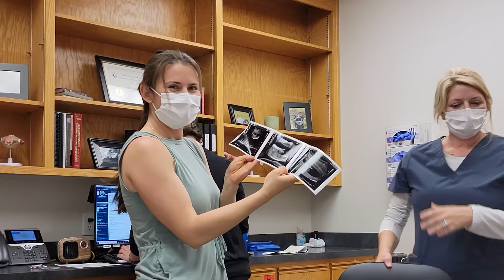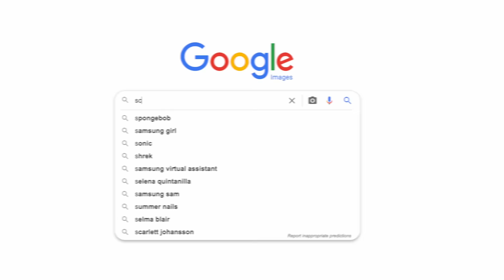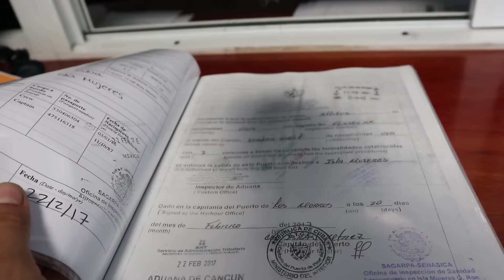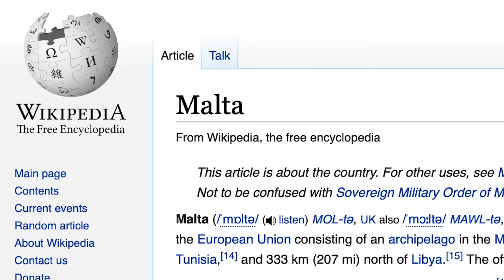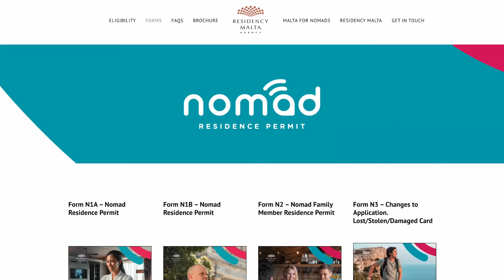we NEED to TELL you something… | S06E47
This week we have some huge news to share with you about our upcoming plans and what’s ahead.